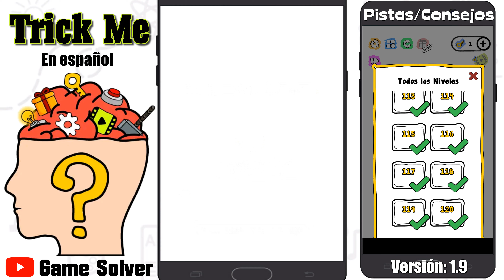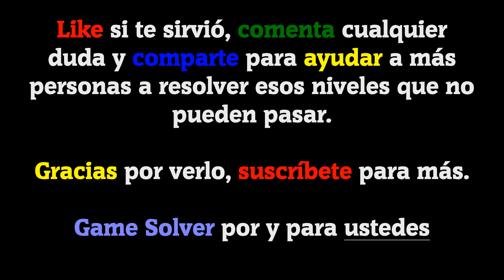𝐓𝐑𝐈𝐂𝐊 𝐌𝐄 | Acertijos de lógica | Niveles 111-120 [ESPAÑOL]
Hoy os traigo 10 niveles resueltos del juego
Trick Me: Acertijos de lógica

ℹ 𝐃𝐄𝐒𝐂𝐑𝐈𝐏𝐂𝐈Ó𝐍 𝐃𝐄𝐋 𝐉𝐔𝐄𝐆𝐎:

¿Estás listo para descubrir qué tan inteligente eres?

Si quieres divertirte y descubrir tu coeficiente intelectual, ¡Trick Me es la mejor aplicación para ti! Resuelve diferentes tipos de acertijos y juegos de palabras que desafiarán tu mente y te permitirán ponerla a prueba.

Nuestro original juego para entrenar el cerebro está diseñado como una prueba mental donde cada nivel es diferente y requiere que resuelvas un acertijo lógico. Te ayudará a entrenar tu memoria y a pensar estratégicamente. Tenemos más de 200 niveles esperando que pienses de forma diferente.

¡Con este juego, enfocarse en los detalles y concentrarse nunca había sido tan divertido! No lo olvides, puedes usar las pistas en cualquier momento si lo necesitas. ¡Este juego es perfecto no solo para entretenerte sino también para entrenar tu cerebro!

¡Prepárate para empezar el mejor juego de trivia y descubre tu coeficiente intelectual!

🗣𝐈𝐃𝐈𝐎𝐌𝐀: Español(España) 🇪🇸

🎵 𝐂𝐚𝐧𝐜𝐢𝐨𝐧𝐞𝐬 𝐮𝐬𝐚𝐝𝐚𝐬 𝐞𝐧 𝐞𝐥 𝐯í𝐝𝐞𝐨:
· Al 2 (De la biblioteca de YouTube).

💲 RESPECTO A LAS DONACIONES (Paypal): Son un incentivo para poder seguir creando contenido. Todas las donaciones se invertirán en mejorar mi PC que es donde trabajo.